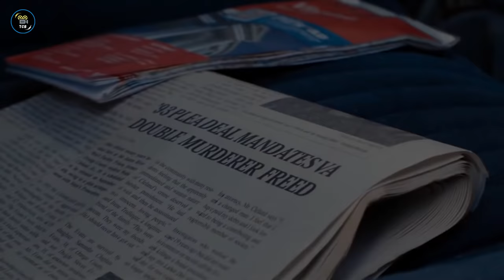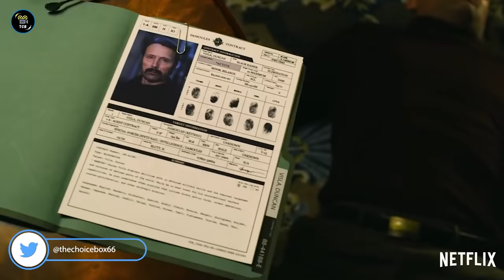Top 10 Movies Like JOHN WICK 2021 (🔥Action🔥) | PART 2 | Top 10 Movies To Watch After John Wick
Every John wick fan must watch this video for the top 10 movies like john wick, great action movies like john wick that will take you to the john wick universe once again and if you stepped in John wick universe then thrilling action and goosebumps are guaranteed.
Movies in today's video are top 10 movies similar to john wick and top 10 movies to watch after john wick.  So if you are a true John wick lover then you should not miss these great action movies like john wick